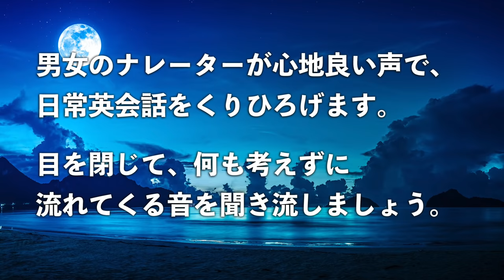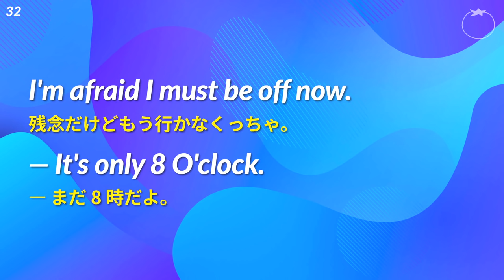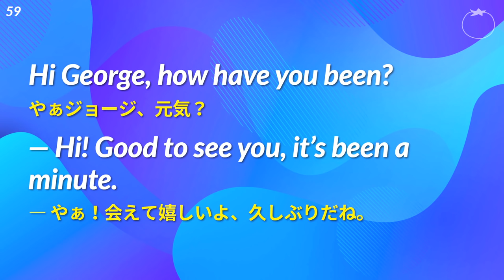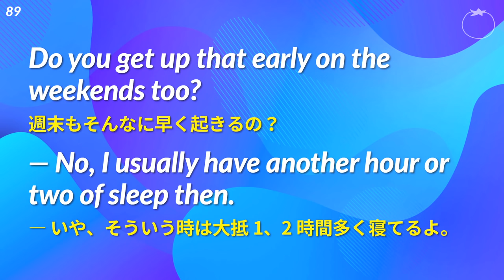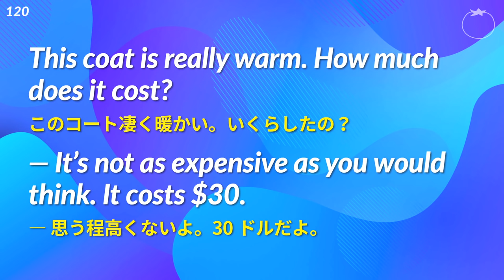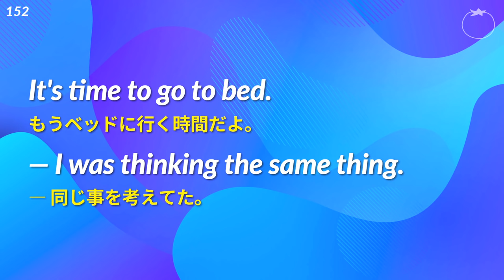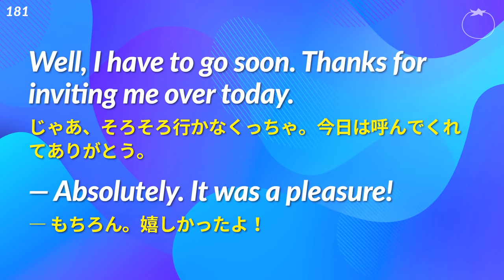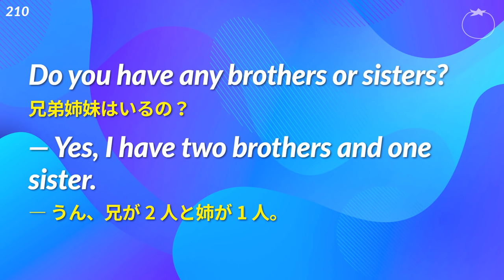寝落ちを誘う・英会話リスニング聞き流し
プロの男女ナレーターが心地良い声で日常英会話を繰り広げます。リラックスして目を閉じて、ただただ何も考えずに流れてくる音を聞き流しましょう。皆様の入眠・睡眠を妨げないよう、この動画の最初の1時間にはミッドロール広告を入れていません。

適度に難しい内容なので、聞いているうちにだんだんと睡魔が襲ってくるかもしれません。癒しのボイスは、睡眠BGM代わりとしてもぴったりです。ゆっくり休息が取れれば、翌朝スッキリと目覚められるでしょう。

また、この動画はリスニングなどの学習用途としても大変優れています。ナレーターは、ネイティブ並みの速度で各フレーズを3回ずつ読みます。音声に合わせて英語と日本語の字幕も出てくるので、聞き取れない音声はその都度画面で確認できます。